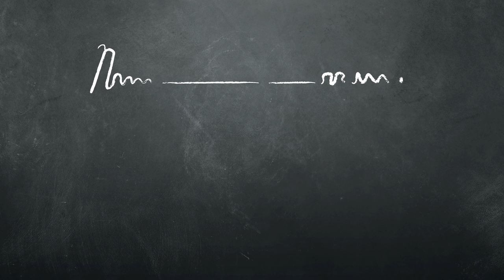வாக்கியத்துவக்கம் - Sentence Starters (Tamil)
வாக்கிய தொடக்க பயன்படுத்துதல், மாணவர்கள் முழுமையான வாக்கியங்களை அமைக்க, கற்றுக்கொள்ள உதவ முடியும். ஆசிரியர் வாக்கியத்தின் ஒரு பகுதியை மாணவர்களுக்கு தருகிறார், மேலும் காணாமல் போன வார்த்தைகளைக் கொண்டு வாக்கியத்தை பேசவும் அல்லது எழுதவும் செய்வார்கள்.

Using sentence starters can help students learn to form complete sentences. The teacher gives the students part of a sentence, and they speak or write the sentence with the missing words added.